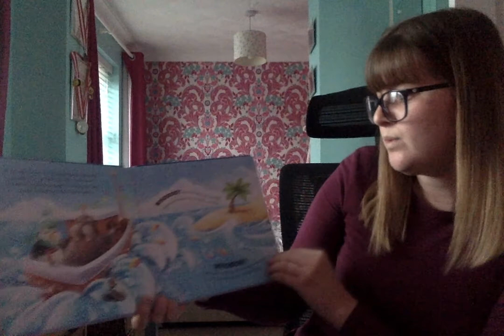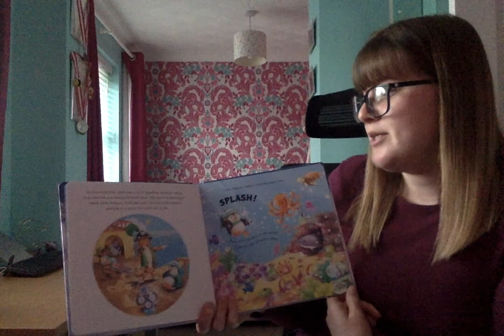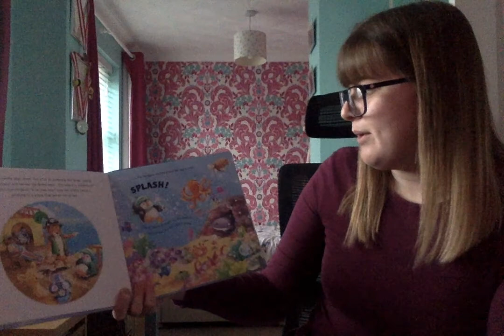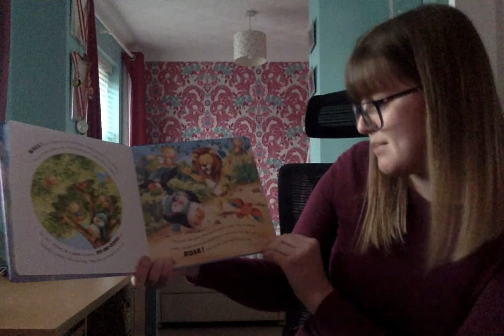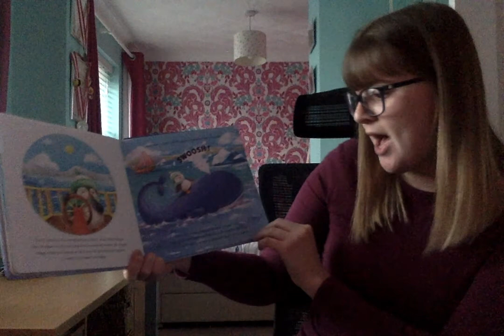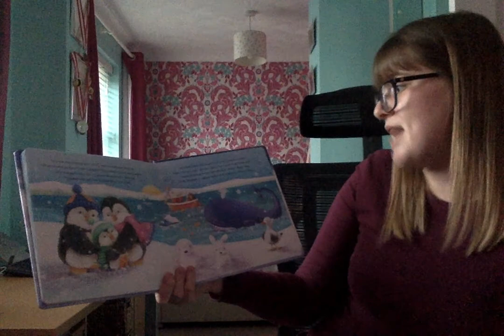Little Penguin's big adventure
The story of 'Little Penguin's big adventure'